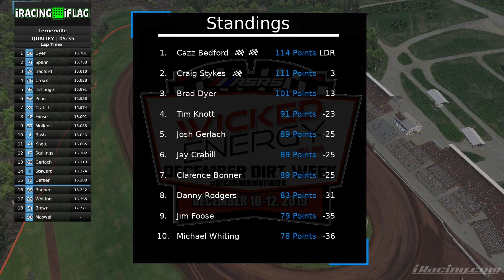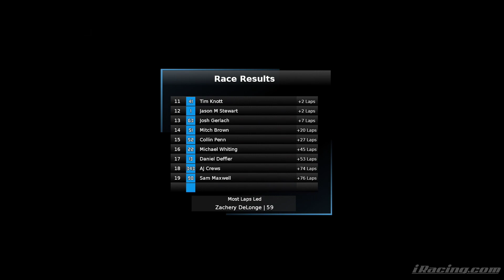ASRS Wicked Energy Gum December Dirt Week: Super Late Model Night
Wicked Energy Gum December Dirt Week or DecemberDirtWeek as it is known on social media is a three day dirt racing extravaganza designed as a season finale race featuring many of the dirt car options offered on the iRacing Motorsport Simulation. After a successful seven feature event week in 2017, the focus for 2018 was a 100 lap Super Late Model feature, along with the 410 Sprint Cars and UMP Modifieds. In 2019, a fourth car will be added to the action with the non-wing sprint car joining the UMP Modifieds, 410 Winged Sprints and Super Late Models.

Why December Dirt Week? Actually, December is a great time for an event like this because many leagues take a break from regular racing and as racers we want to race. So, why the hashtag and what is so special about that? The hashtag is to make this event social media friendly and it allows our league, drivers and sponsors as well as anyone else interested in the event to find more information easily. We ask that when posting photos of your cars for the event and even during the event to use the hashtag DecemberDirtWeek .